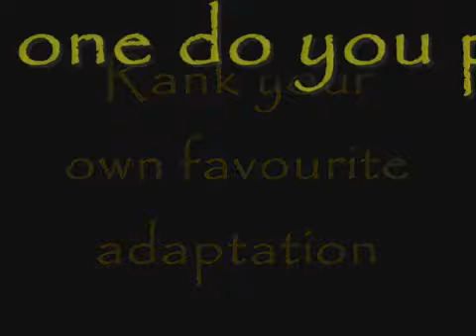List of Jane Eyre adaptations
Leave your comments and rank your favourite adaptation.My all time favourite is the 1983 which i consider to be the most faithful to the book Pics from various Jane Eyre adaptations 1944-Joan.

Let's talk about the various film adaptations of Jane Eyre! Which is your favourite? This video contains spoilers.

This is the first talking film adaptation of the often filmed Charlotte Bronte classic. Produced on a low budget by Monogram Pictures and directed by the prolific Christy Cabanne with a script.

Here are my thoughts for the book "Jane Eyre", one of the most famous Engl